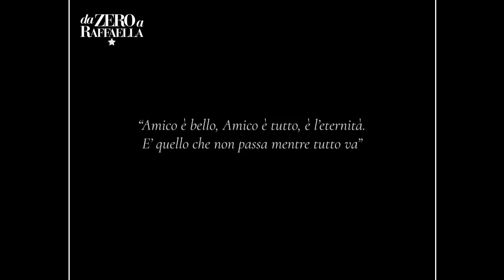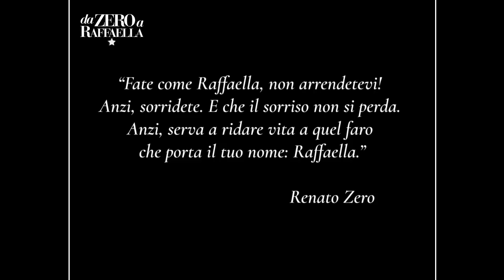Da ZERO a RAFFAELLA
"Da ZERO a RAFFAELLA, racconto di un’amicizia tra lustrini e canzoni."
Definisco così questo mio nuovo montaggio, dettato dall’esigenza di dare una forma ai pensieri e umori di queste settimane.
Renato Zero e Raffaella Carrà: il perfetto equilibrio di due artisti (tra i fautori del cambiamento della tv e della musica italiana degli ultimi 50 anni) e due persone - Renato Fiacchini e Raffaella Pelloni - che ci hanno fatto sognare ogni volta che hanno attraversato un palco insieme mano nella mano, cuore a cuore, occhi negli occhi.
Attraverso le loro stesse parole, gesti e canzoni, questo video vuole raccontare i valori dell’amicizia, umanità e bellezza di questi straordinari artisti.

Grazie, sempre, alle mie “spalle forti” Jaime e Claudio, che non si stancano mai di donarsi con affetto, generosità, professionalità e di sopportarmi e spronarmi a fare di più.
A Liliana, senza di lei (e Claudio) i miei montaggi non avrebbero lo stesso valore. A Vittorio, per l'amicizia di sempre e per avermi incoraggiata ad iniziare questo progetto.
Grazie di cuore a @ilsalottodiraffaella per avermi dato la possibilità di attingere al proprio materiale video, curato con tanta passione e dedizione, per la canzone "Io Ti Amo".

A Renato, certezza di sempre.
A Raffaella, per aver reso magnifico tutto ciò che ha toccato e vissuto con amore, e per farmi essere, sin da bambina, un'inguaribile sognatrice.

---[ IL VIDEO E' STATO REALIZZATO A SOLO SCOPO ILLUSTRATIVO. TUTTI I DIRITTI RISERVATI AI RISPETTIVI AUTORI ]---

Ideazione e montaggio di Milena Esposito